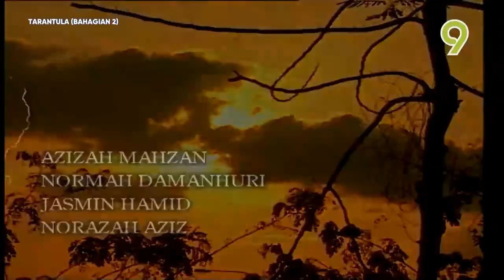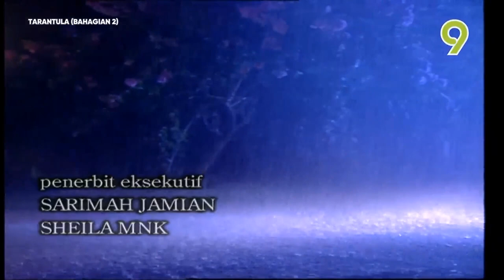Tarantula (Bahagian 2) - TV9 Intro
Kuasa 3 Malam for Movie and Telemovie special on incoming to the night version. Everyone just know TV9 logo upgrade for new version, finally you can have to watching it. This Thursday got Malay telemovie from show who will kill the lady at molester limited.